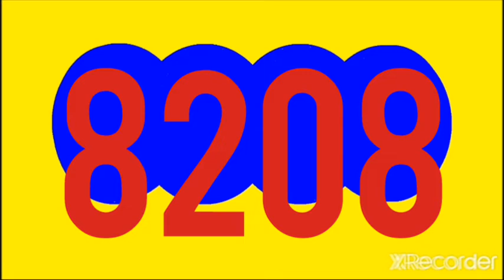RESULTADO CARIBEÑA DIA HOY DOMINGO 21 AGOSTO DEL 2022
RESULTADOS SORTEOS DE LOTERIAS Y CHANCES DE HOY DOMINGO 21 DE AGOSTO DEL 2022